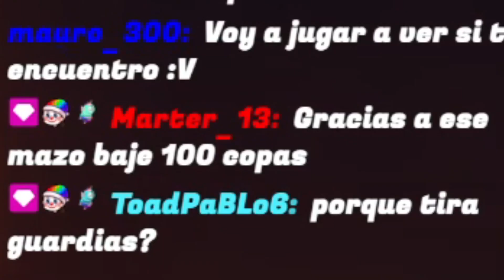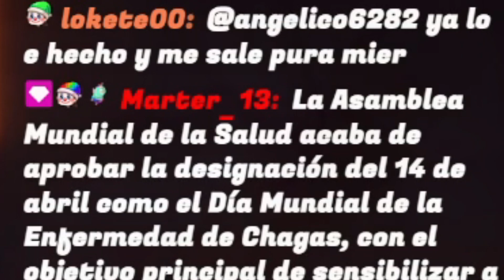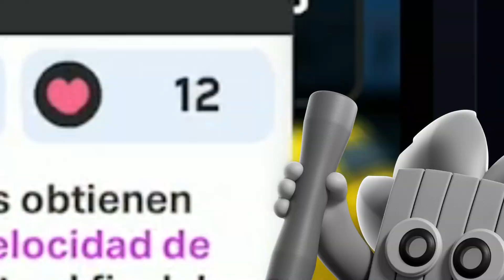EL MEJOR MAZO de REY ESQUELETO en Clash Mini 😱🔥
❤️  QUÉ TE HA PARECIDO EL VÍDEO? Házmelo saber en comentarios! ❤️

GANÉ con EL MEJOR MAZO de REY ESQUELETO en Clash Mini 😱🔥

Minis: @GFXSullivan